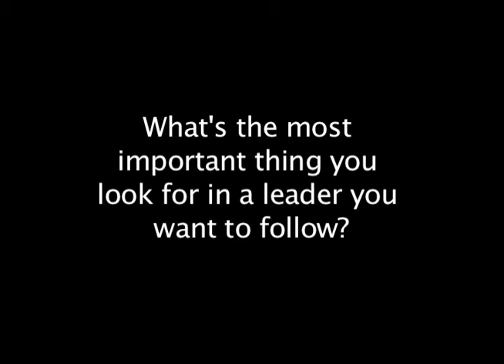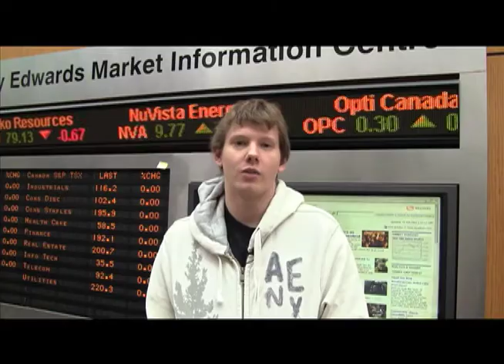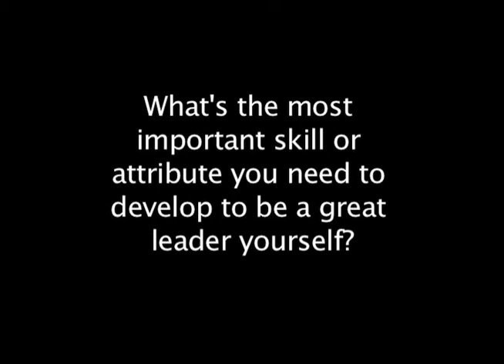Haskayne Student Streeters: Leadership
Students from the Haskayne School of Business in Calgary, Alberta answer the following questions on leadership:

1) What is the most important thing you look for in a leader you want to follow?
2) What is the most important skill or attribute you need to develop to be a great leader yourself?

This video was used as part of Dr. Saj-nicole Joni's presentation "Leadership at the Top: What's Needed Now?" at the Westin on February 17, 2011.